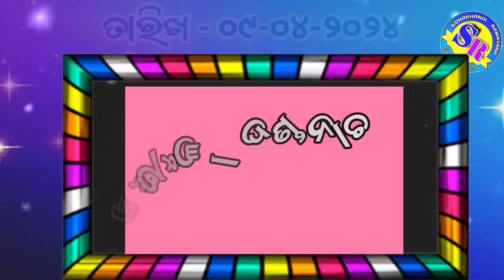ତାରିଖ - 09-04-2024 ଦଣ୍ଡନାଚ